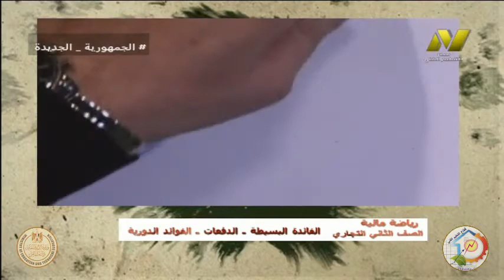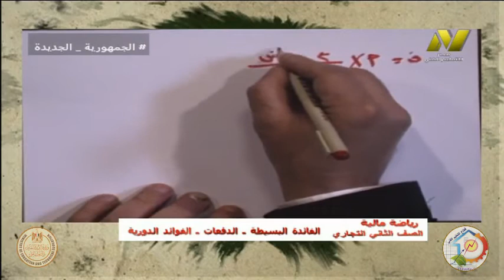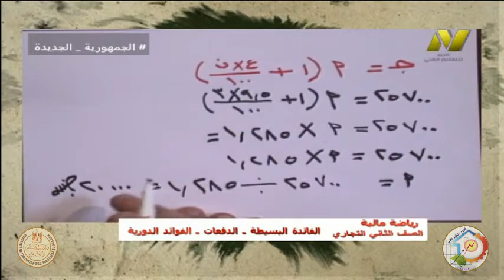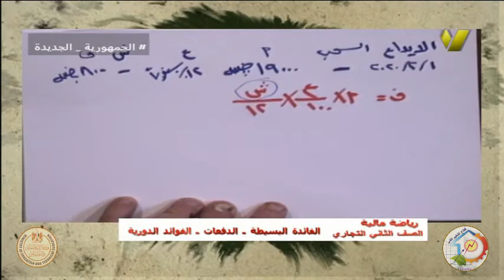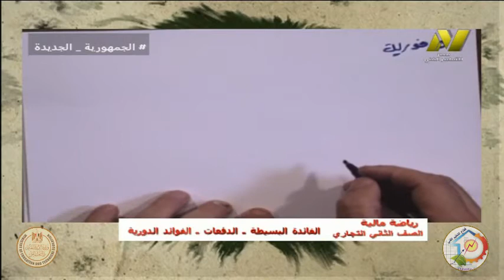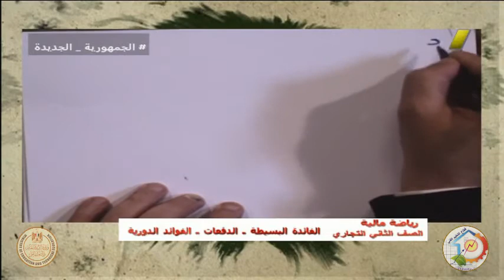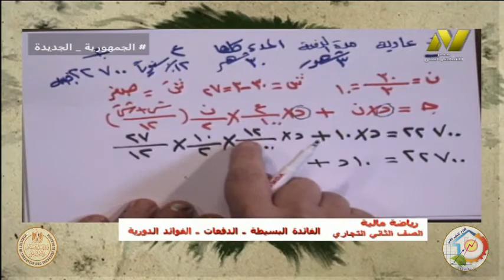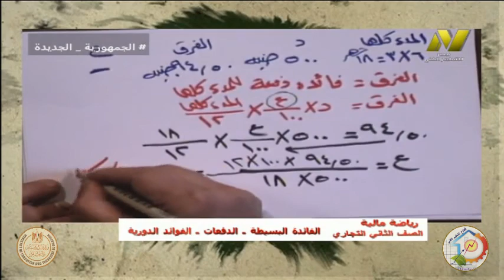الصف الثاني تجاري - ادارة - رياضه ماليه - الدفعات البسيطه - ا جمال عبد الله